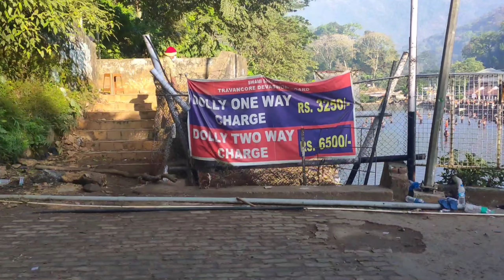SABARI AND GURUVAYUR VLOG🤍 || full informative vlog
locations 📍